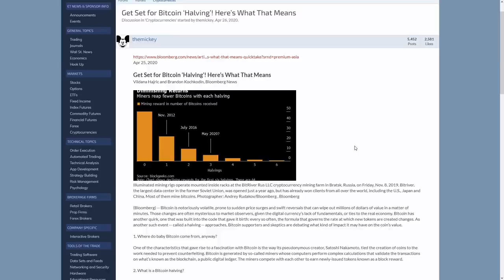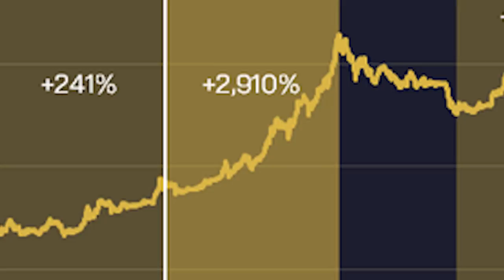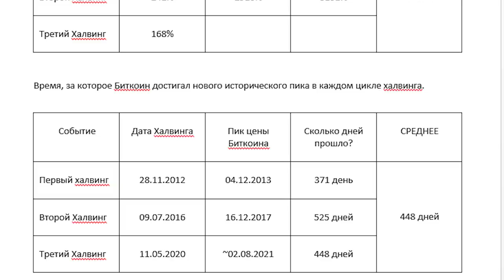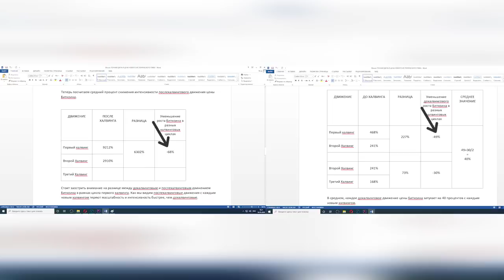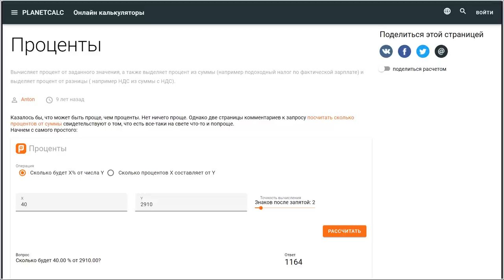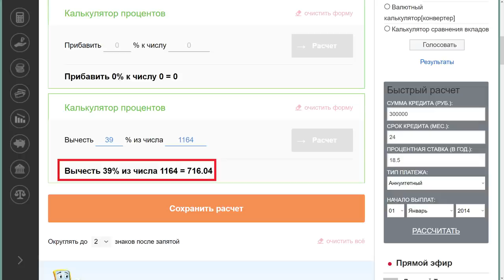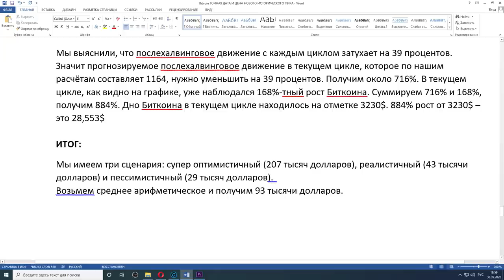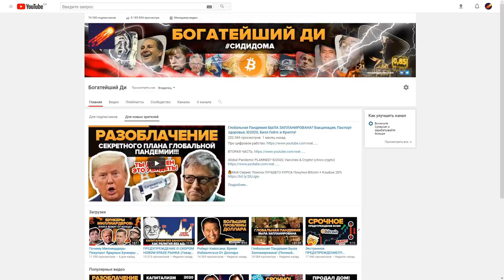БИТКОИН ПАРАБОЛИЧЕСКИЙ ЦИКЛ! Когда?! Как?! ТОЧНАЯ ПИКОВАЯ ЦЕНА И КОНКРЕТНАЯ ДАТА!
BITCOINs Parabolic Cycle! When!? How!? Peak Price!? (chico crypto)